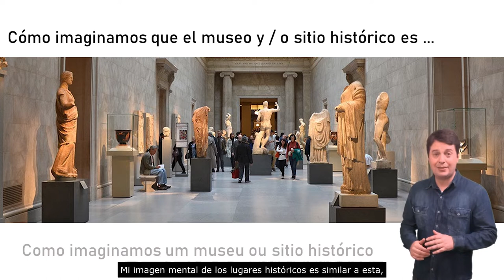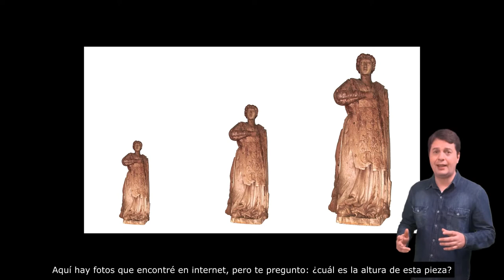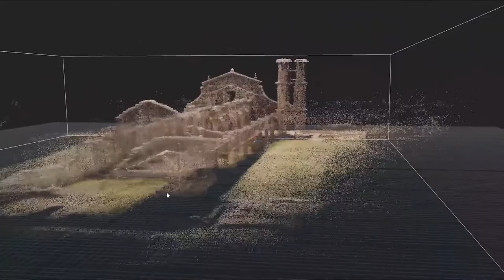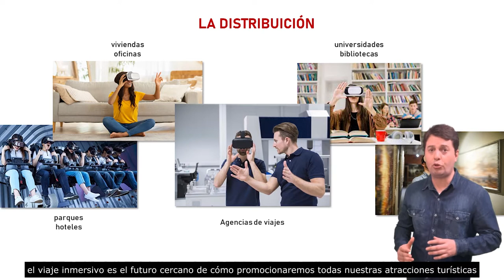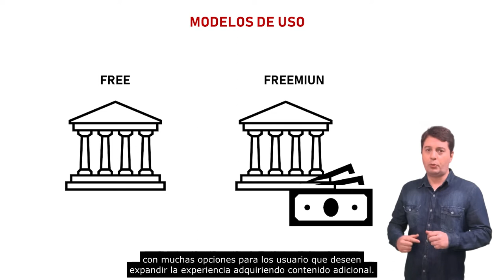CordaStudio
Viagem imersiva, es una solución de Corda Studio que ofrece una experiencia de realidad virtual que promueve la inmersión en sitios turísticos, con enfoque en museos.